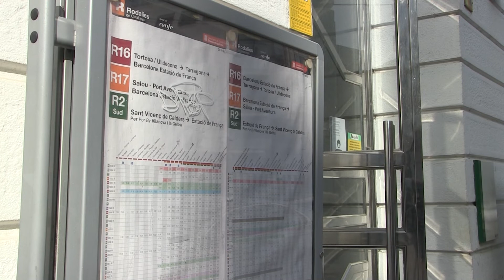Restablert el servei de Renfe després de tres hores d’aturada per una avaria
Aquest divendres hem despertat amb una avaria en el sistema de comunicacions d’Adif que ha comportat tres hores d’aturada del servei. La incidència s’ha detectat a primera hora del matí i ha provocat l’aturada dels trens de rodalies, regionals i llarga distància de tota Catalunya. Només circulaven les vies d’alta velocitat. Renfe ha demanat als usuaris que es desplacessin en mitjans de transport alternatius. En el cas de les Terres de l’Ebre, un tren que anava de Vinaròs a Barcelona l’han fet parar a Tortosa.

El servei s’ha reestablert uns minuts després de les vuit del matí, primer a l’estació de França de Barcelona i després al servei ferroviari de la resta de la xarxa de Catalunya. El sistema informàtic que ha fallat està en ús des del 2015, quan es va substituir per l’anterior que ja havia fallat en altres ocasions. Durant les hores que els trens han deixat de funcionar, Renfe no ha fet cap previsió de quan es restabliria el servei.